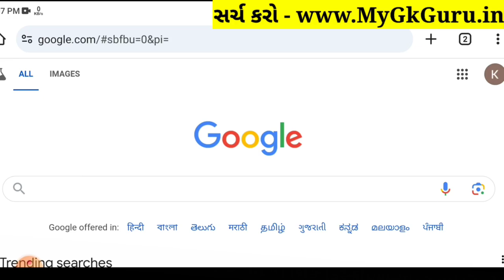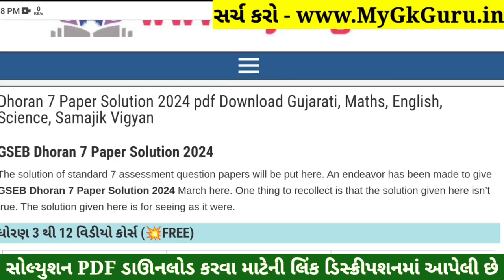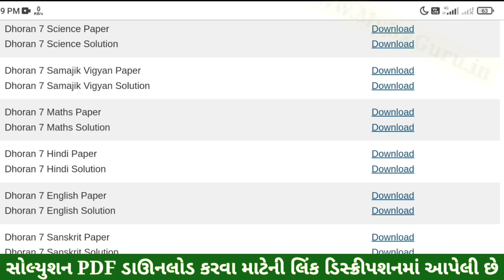💥 Std 7 Maths Paper Solution 2024 80 Marks, Dhoran 7 Ganit Paper Solution 2024 Std 7 Maths, October